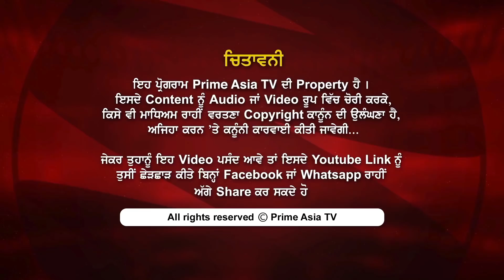Chajj Da Vichar 647 Weird Name Of A Baby Boy